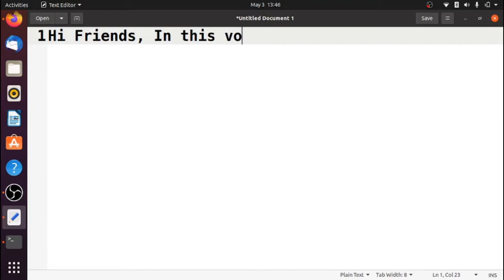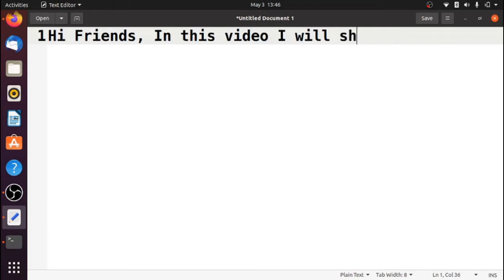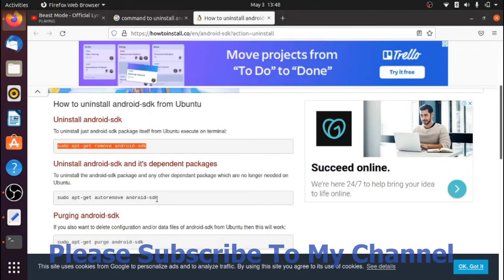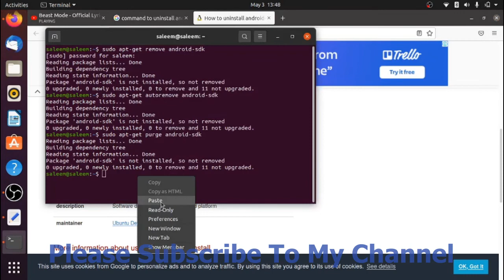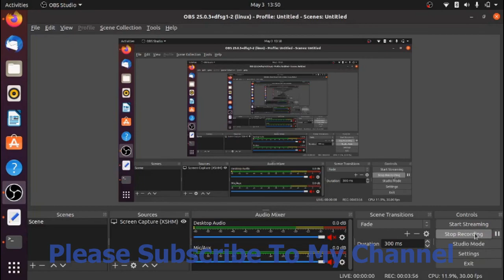How to completely remove or uninstall Android Studio from Ubuntu OS | 2022 | learneasy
Hi Friends,

In this video I will show you how to completely remove/uninstall Android Studio from Ubuntu OS.

👉How to install JDK 17 on your Ubuntu 20.04 computer: shorturl.at/doz35

👉How to Install Ubuntu 20.04 | Step by Step: shorturl.at/BCI15

👉How to install Ubuntu 22.04 on your computer: shorturl.at/aLZ28

👉How to Install Windows 10 and Ubuntu 20.04 Dual OS on your PC or Laptop : shorturl.at/BEY04

👉Change the boot order of OS choice menu in Grub loader in Ubuntu and windows10 dual OS: shorturl.at/eGS39

👉How to Download and Install R Studio in Ubuntu 20.04 | Download URL included: shorturl.at/ijlvZ

👉How to Download & Install R Programming Language on Ubuntu 20.04 : shorturl.at/fqsvV

👉How to install Inkscape image editing tool on Ubuntu 16,18,20.04: shorturl.at/cry04

👉How to install and configure Oracle 11g Express Edition on Ubuntu 20.04: shorturl.at/fhjrU

👉How to install and configure Oracle 11g Express Edition on Ubuntu 20.04: shorturl.at/GJLPT

👉How to install Android Studio on Ubuntu 20.04 step by step | Sample Program: shorturl.at/efn45

👉How to install apache netbeans IDE on ubuntu 20.04 | Step by Step: shorturl.at/hLSV0

👉Install & Configure XAMPP on Ubuntu 20.04 with a PHP program Demonstration: shorturl.at/EIQZ8

👉How to create Root user account in Ubuntu 20 04 and Previous versions easily: shorturl.at/bcqX9

👉How to Push an already taken Clone image to many computers using clonezilla: shorturl.at/orxZ7

👉How to a take clone image from Source Computer using Clonezilla on Ubuntu | Free Source: shorturl.at/cnqwX

👉How to install Clonezilla server on ubuntu 20.04 | Step by Step document free: shorturl.at/abcf0

👉How to install WPS Office on your ubuntu 20.04 PC: shorturl.at/bKX02

👉How to install Vim text editor on ubuntu: shorturl.at/cdI34

👉How to install gedit text editor tool on ubuntu all versions: shorturl.at/SUX27

👉How to completely remove or uninstall Android Studio from Ubuntu OS: shorturl.at/dkQSX

👉How to reset your forgotten Windows 8 or 8.1 Login Password: shorturl.at/MQUV4

👉How to install gcc and g++ libraries to compile C and C++ programs on Ubuntu: shorturl.at/krUV5

👉How to run Hello World program in Python on Ubuntu | Source Code : shorturl.at/doyRV

👉How to run Hello World program in C++ language on Ubuntu | Source Code: shorturl.at/iNS59

👉Hello World program in C language on Ubuntu | Source Code included: shorturl.at/dfIRZ

👉Google Removed Allow Less Secure Apps Option Alternative Solution | What To do Now ? : shorturl.at/ADLO0